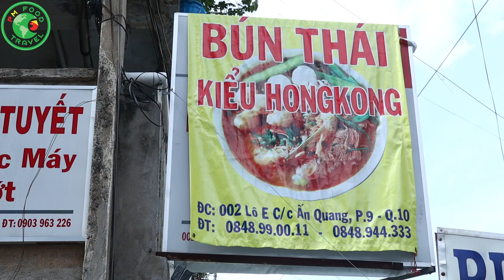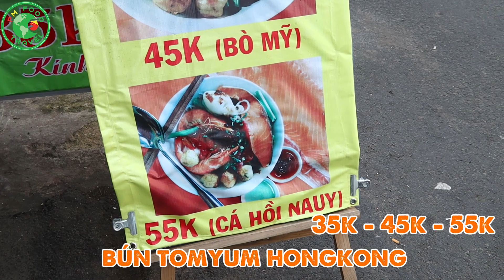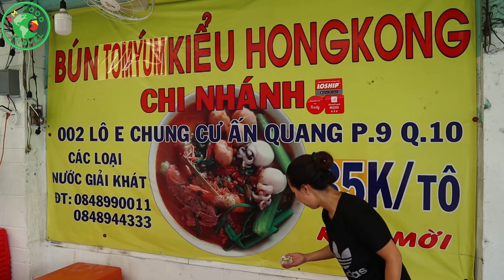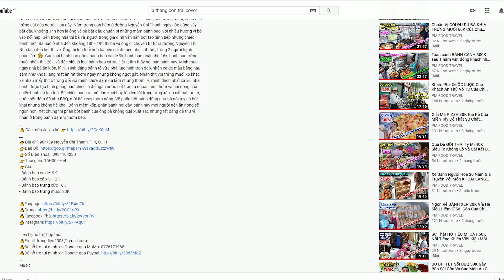Hấp Dẫn Tô BÚN THÁI 35K Kiểu Hồng Kông Ở Vỉa Hè Của Anh Phó Bếp White Palace | PM FOOD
Bún Thái Kiểu HongKong bên hông chung cư Ấn Quang đây cả nhà ơi ^_^.Trong danh sách Món Ngon Q10 thế là đã có thêm món mới rồi. Món Bún Thái Kiểu Hồng Kông này mở cũng được nhiều tháng rồi cả nhà, nhưng dạo gần đây được nhiều người biết tới vì sự dễ thương của 2 anh chị chủ quán cũng như thuyết phục được thực khách bởi hương vị của nó. Giá một tô bình thường là 35k : tôm, mực baby, thịt bò, cá viên, chả cá ốc, còn thêm 10k chúng ta sẽ được ăn Bò Mỹ, giá 55k sẽ có thêm cá hồi Nauy rất hấp dẫn. Nồi nước lèo xả lá chanh riềng dậy mùi thơm xen lẫn vị chua cay thật sự khó kiềm lòng được, mình ăn tô 55k cho đầy đủ 😊, húp một muỗng nước lèo béo thơm chua ngọt cay cay nhẹ quá đã luôn cả nhà ơi, các nguyên liệu ngoài tôm mực bò thì đa số xài đồ đóng gói cty nhưng là hàng tươi nha cả nhà, bò Mỹ thơm bơ ngọt thịt, cá hồi tươi, mực tôm săn chắc, chả cá ốc mình ăn thấy không ngon lắm, cá viên có vị cá hơn, chấm với ớt xanh chua cay ngọt kích thích vị giác thêm tuyệt vời, có loại mắm me cốt siêu thơm ngọt nữa mà Phú lấy nhầm nước mắm  lúc đầu ăn gần hết mới phát hiện thiệt sai lầm quá^_^, chan cái đó vào nữa thì tuyệt vời luôn măm măm. Quán đang đông lên từng ngày nên cả nhà tranh thủ nha 😊
👉Địa chỉ: 002 Lô E, Chung Cư Ấn Quang, P. 9, Q. 10, TP. Hồ Chí Minh
👉Số Điện Thoại: 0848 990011 , 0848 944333
👉Thời gian: 07H30 - 13H00 , 15H30 - Tối
👉Giá: 35K - 55K/Phần